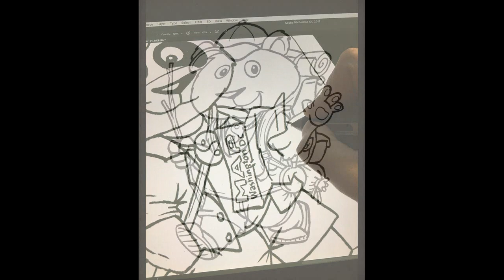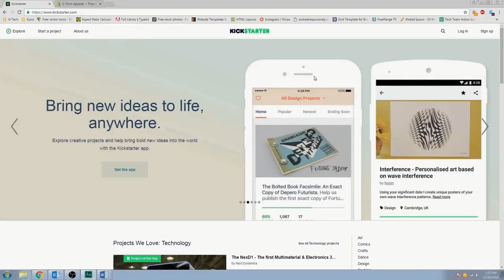Mylo the Panda - The Kickstarter Video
Here is the official Mylo's Travels video played during the June-July 2017 Kickstarter campaign.